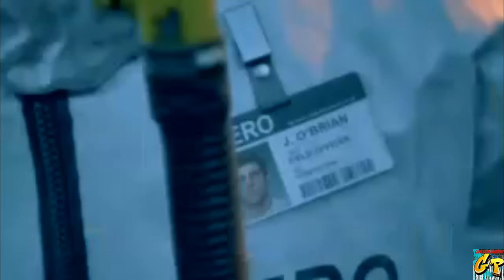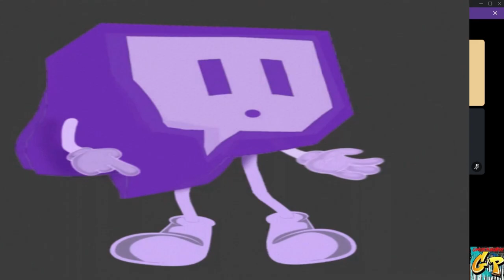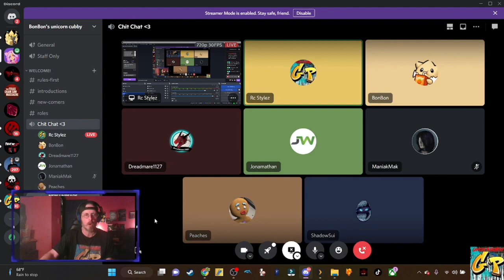Gamers Purgatory presents Friday Night Frights featuring Days Gon pt 2 with Dreadmare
PLEASE EXCUSE THE QUALITY OF THIS VIDEO. WE ARE USING A NEW PROGRAM IN ORDER TO SHARE SOURCE CONTENT BETWEEN TEAM MEMBERS. WE ARE WORKING TO CORRECT THIS SHARING ISSUE IN ORDER TO IMPROVE THE QUALITY OF FUTURE TEAM SHARED VIDEOS. THANK YOU FOR YOUR UNDERSTANDING AND CONTINUED SUPPORT  ~Rc